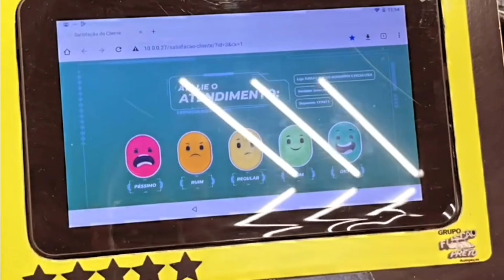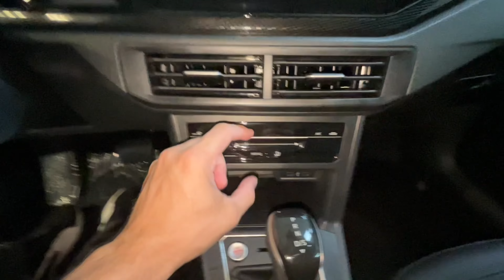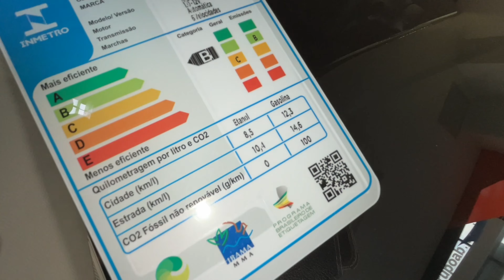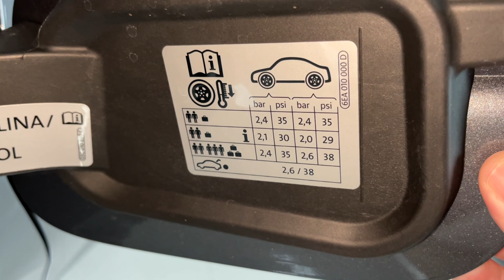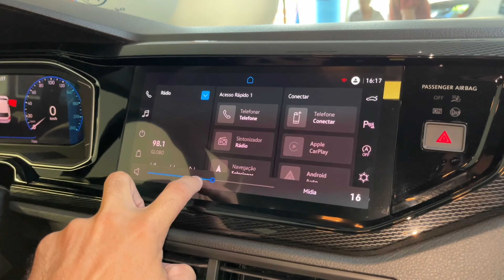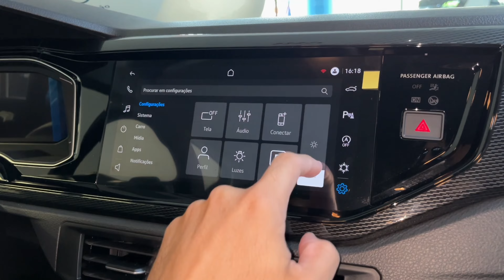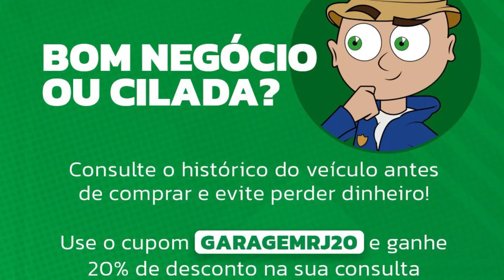💥NOVO VOLKSWAGEN POLO HIGHLINE 2025 MOTOR TURBO CÂMBIO AUTOMÁTICO, NOVA MULTIMÍDIA VEJA!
SITE DO GRUPO FUSCÃO PRETO

Insta da Fuscão Preto

COR: Cinza Platinum

A PARTIR DE VALOR: R$ 122.440,00

SÉRIE - AW

Plataforma - MQB

Código do motor - EA211

MOTOR 1.0 TURBO - 116 CV (A) / 109 (G)

TORQUE - 16,8 KGF  /  Disponível - 1.750 RPM

Código do câmbio - AQ160-6F

0 a 100 - 10,5 s

DIMENSÕES

AERODINÂMICA

CONSUMO

AUTONOMIA